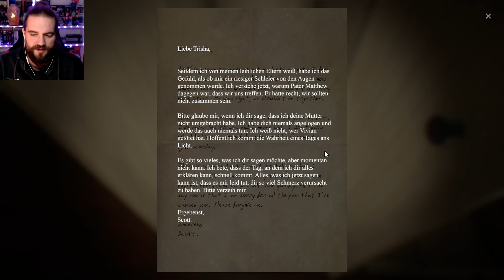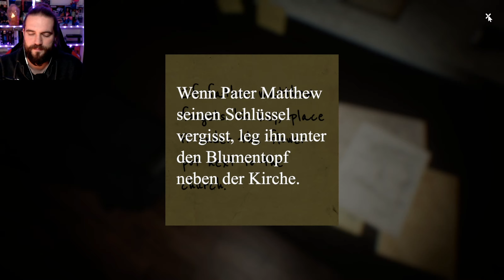Will sie uns helfen? | The Painscreek Killings (11)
The Painscreek Killings nutzt die Mechaniken eines Walking Simulators, geht jedoch einen Schritt weiter und lässt den Spieler nachdenken. Es simuliert echte Untersuchungen mit detektivartigen Puzzlen und nimmt dich dabei nicht an die Hand sondern erlaubt dir, dich dort umzusehen wo dich deine Untersuchungen hinführen. Eine fesselnde Story wartet darauf, von dir entdeckt zu werden. Das Spiel ermutigt dich, dich genauestens umzusehen, Hinweise zu sammeln, die dich bei deiner Untersuchung voranbringen und Beweise zu finden um die Wahrzeit über die Morde aufzudecken. Es gibt keine Questmarker und kein Hilfesystem, die dich bei deiner Reise unterstützen. Du wirst nachdenken, die Punkte verbinden und die Teile zusammensetzen müssen, wie ein richtiger Ermittler.
Du bist Janet, eine junge und aufstrebende Journalistin und dein Redakteur hat dich mit der Untersuchung einer einst lebhaften Stadt beauftragt. Mit den Informationen, die die Medien über die Tode der Stadtbewohner veröffentlicht haben, betrittst du die Stadt in der Hoffnung, eine interessante Story schreiben zu können, nur um Gehemnisse zu lüften, die auf ewig geheim bleiben sollten.

The Painscreek Killings
Genre: Abenteuer, Indie, Walking Sim, Grusel, Puzzle,
Plattform: PC (Steam)
Entwickler: EQ Studios
Publisher: EQ Studios
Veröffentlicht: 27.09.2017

COMMUNITY